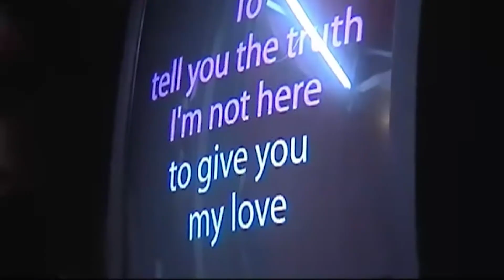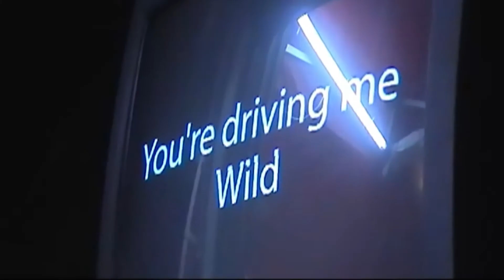The Rambling Wheels: "Wild" making-of à Festi'neuch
Making-of du tournage du clip Wild de The Rambling Wheels, en 2009 à Festi'neuch.